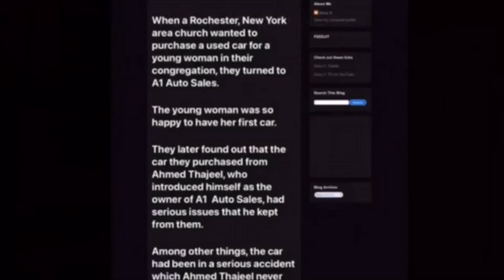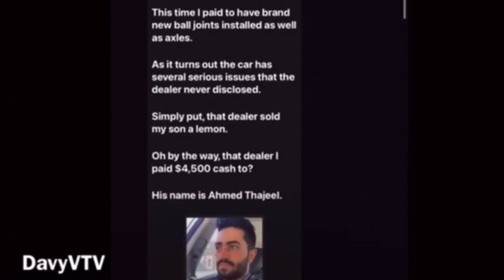ROCHESTER, NY SCAMMER ALERT: A1 AUTO SALES A.K.A. ‘AHMED NY’ ON FACEBOOK MARKETPLACE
IF YOU ENJOY THE CONTENT, PLEASE CONSIDER SUPPORTING THE CHANNEL.

(LINK BELOW)